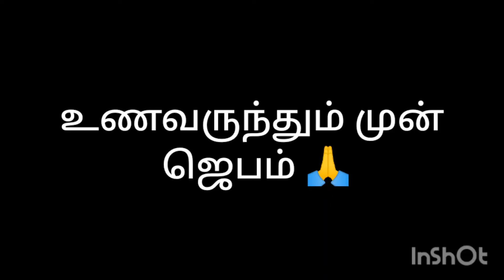உணவருந்தும் முன் ஜெபம் 🙏/prayer before food